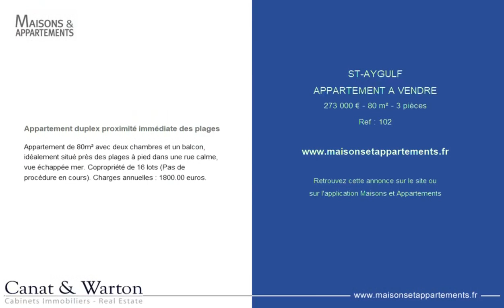SAINT-AYGULF - APPARTEMENT A VENDRE - 273 000 € - 80 m² - 3 pièce(s)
Référence : 102

Appartement duplex proximité immédiate des plages

Appartement de 80m² avec deux chambres et un balcon, idéalement situé près des plages à pied dans une rue calme, vue échappée mer. Copropriété de 16 lots (Pas de procédure en cours). Charges annuelles : 1800.00 euros.

|2360212|